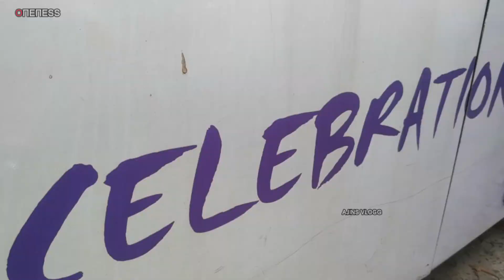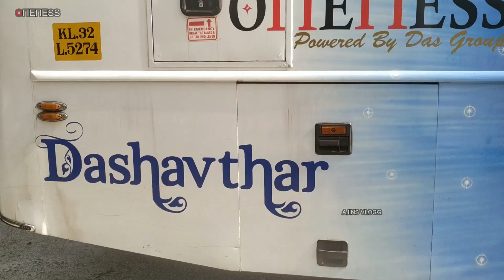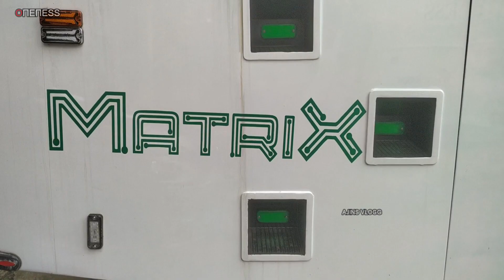പുലിമടയിൽ ചെന്നപ്പോൾ | Part 1 | oneness എന്ന മഹാ വിസ്മയം | Garage 74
Oneness ഭ്രാന്തൻമാരായ എല്ലാ സുഹൃത്തുക്കൾക്കും സ്വാഗതം

Oneness നെ പറ്റി കൂടുതൽ അറിയാൻ ഈ വീഡിയോ കാണുക..

സപ്പോർട്ട് ചെയ്യുക

ഈ വീഡിയോ ഞങ്ങൾ ചേർത്തലയിൽ ഉള്ള ONENESS nte  വിശ്രമ കേന്ദ്രത്തിൽ ചെന്നപ്പോൾ എടുത്ത വീഡിയോ ആണ്,

📷 images used in the video is from google search and from buspremi youtube channel

Thank you for the support guys. It means a lot to me.

oneness travels